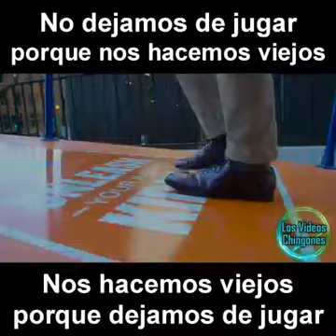Divirtiéndose como pingos